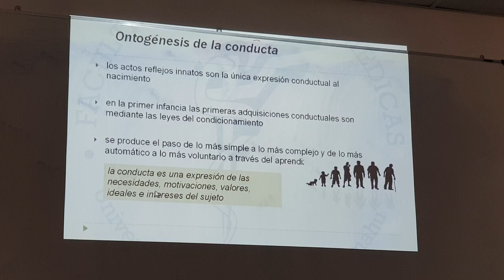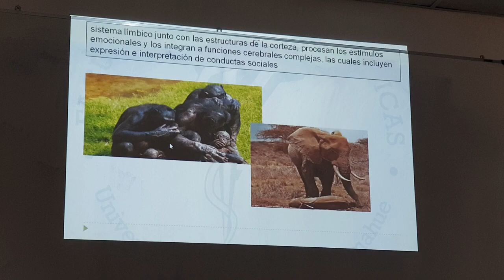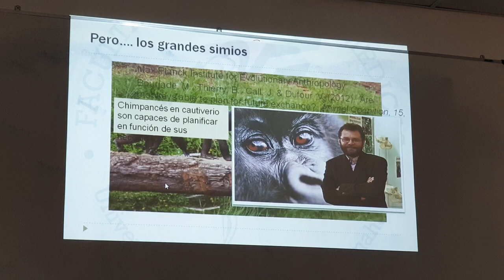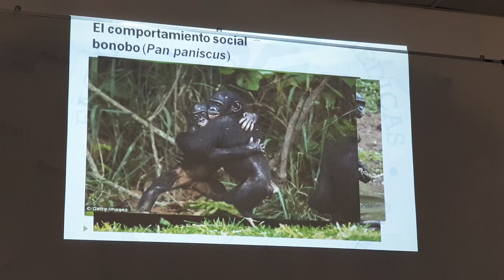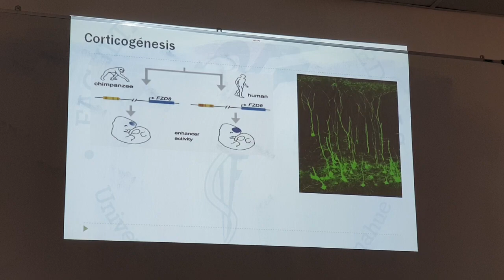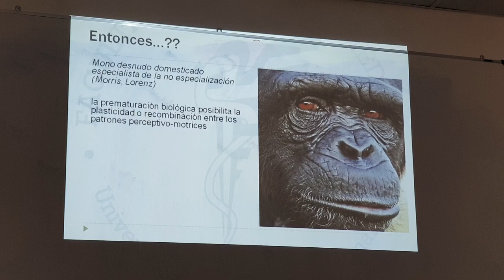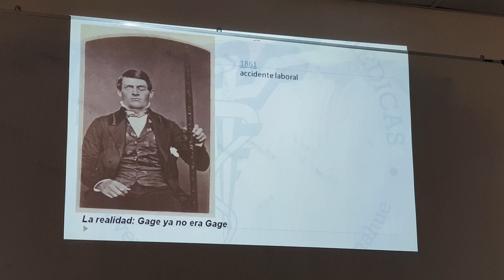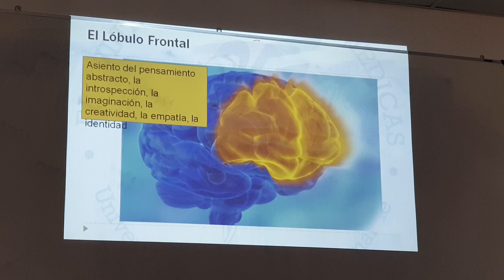Neurociencias III parte 2